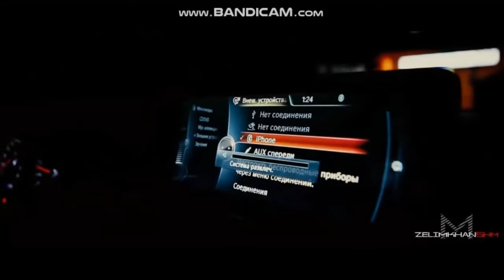Stromae - Alors On Danse (Dubdogz Remix) / Gold M4 Drifting